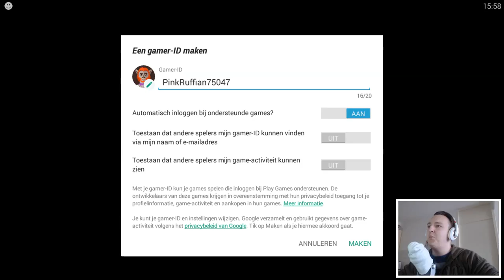Let's Play Pixel Gun 3D!! (PC)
I used BlueStacks to play this on my PC :D
∘∘∘∘∘∘∘∘∘∘∘∘∘∘∘∘∘-Credits-∘∘∘∘∘∘∘∘∘∘∘∘∘∘∘∘∘∘

'REACH'

△⚪✕◻ Game on!